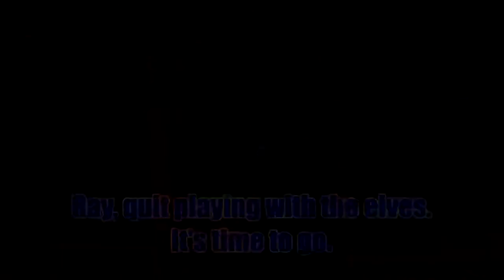Ray & Rainbow's Christmas Adventure (Garry's Mod)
Merry Christmas everyone! I worked hard on this video for about 2 weeks. Worth it.
-Sir Reginald